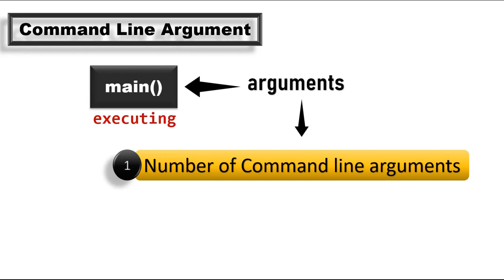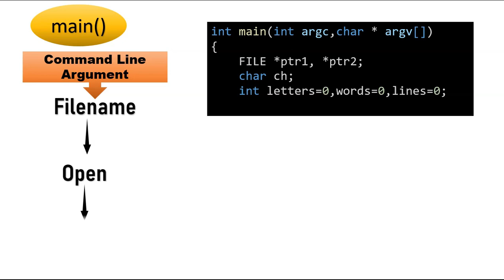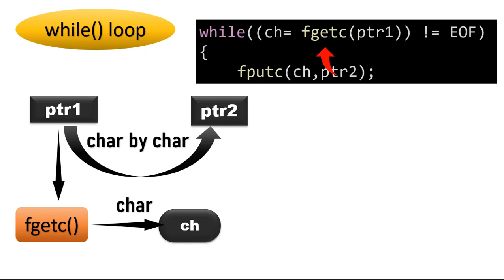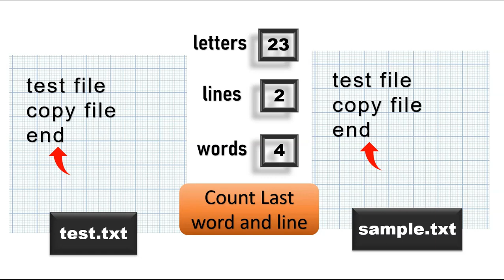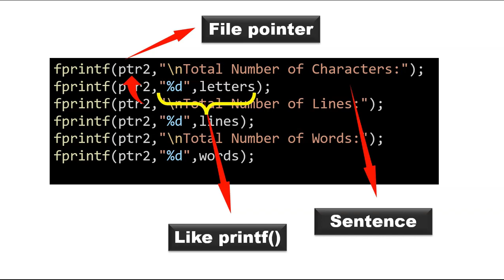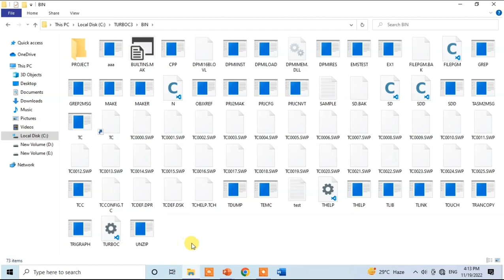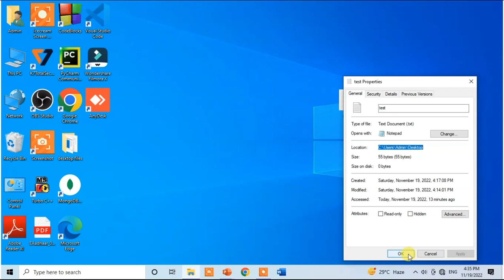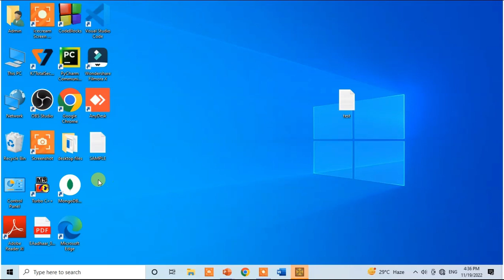C Program 12 |Copy File to other File| Count Chars, words and lines| C Lab | Bharathiar University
C program to Write a program which takes a file as command line argument and copy it to another file. At the end of the second file write the total i) no. of chars ii) no. of words and iii)no. of lines

Write a program which takes a file as command line argument and copy it to another file. At the end of the second file write the total i) no. of chars ii) no. of words and iii)no. of lines

How to Write a program which takes a file as command line argument and copy it to another file. At the end of the second file write the total i) no. of chars ii) no. of words and iii)no. of lines with simple and easy steps

Easy C program to Write a program which takes a file as command line argument and copy it to another file. At the end of the second file write the total i) no. of chars ii) no. of words and iii)no. of lines

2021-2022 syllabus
Bca

Thanks.

basic to pro tamil
basictoprotamil
command line argument in c
set command line argument in turbo c++